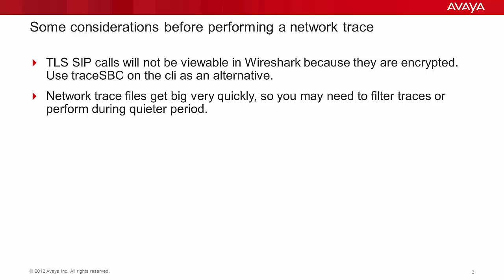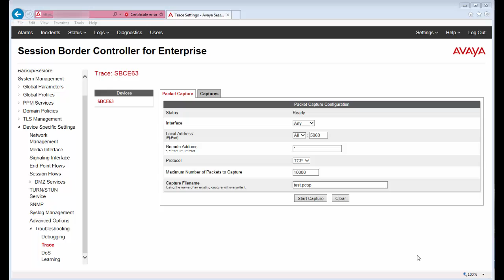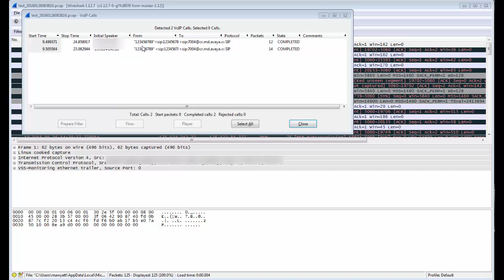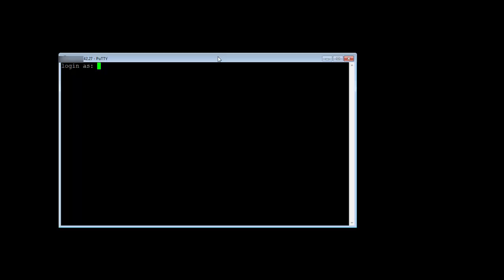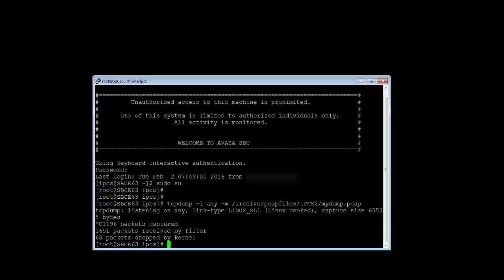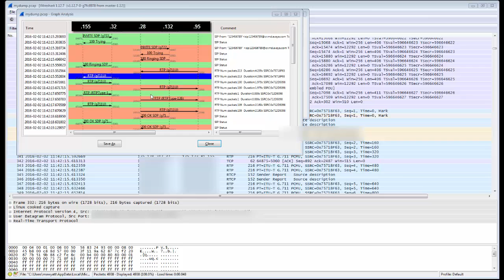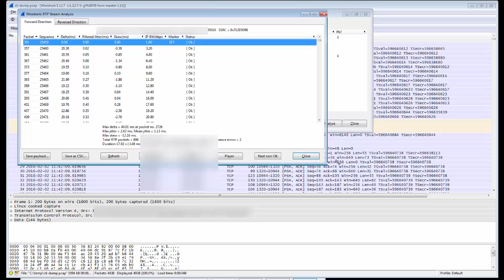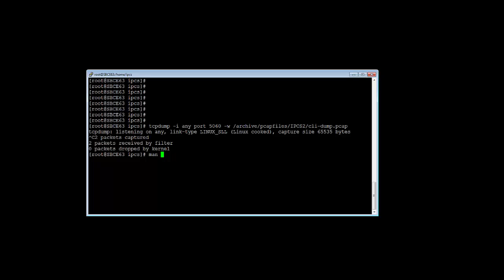Avaya Session Border Controller for Enterprise - Network tracing and Analysis using Wireshark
This video covers how to run network traces from the web console and command line interface (using tcpdump) of the Avaya SBCE and also covers how to analyze SIP and RTP (audio streams) in Wireshark using the VoIP Call Analysis features.
Produced by: Mark Wyatt